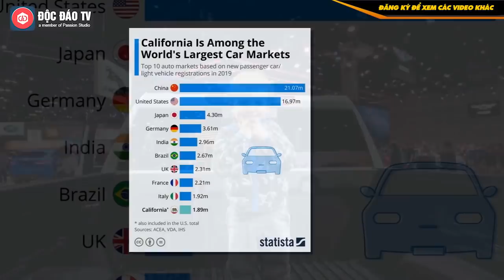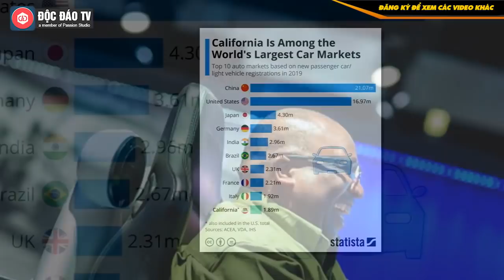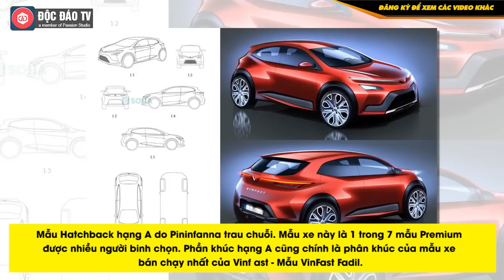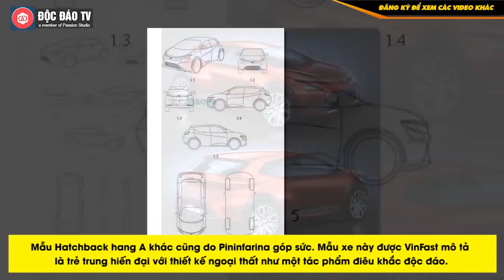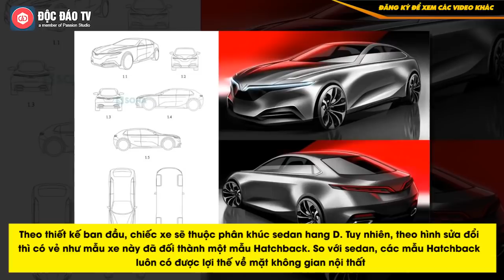Chi Tiết Những Mẫu Xe VinFast Sắp Sản Xuất: CỰC CHẤT! Có Cả Xe Thể Thao? | CÂU CHUYỆN KINH DOANH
Kho Mẫu Đồ Gỗ Mộc Bình Minh:
Chi Tiết Những Mẫu Xe VinFast Sắp Sản Xuấ: CỰC CHẤT! Có Cả Xe Thể Thao? | CÂU CHUYỆN KINH DOANH

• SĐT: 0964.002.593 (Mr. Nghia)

VinFast đã từng tạo ra một kỳ tích thế giới khi có thể giao những chiếc xe đầu tiên tới tay người tiêu dùng chỉ trong khoảng 19 tháng sau thời điểm khởi công nhà máy. Tính tại thời điểm hiện tại, dòng sản phẩm của VinFast thực tế vẫn khá ít ỏi với 1 mẫu hatchback hạng A là VinFast Fadil, 1 mẫu xe điện CUV hạng C sắp bán ra chính thức là VinFast VF e34, cặp đôi sedan hạng E và SUV hạng E là VinFast Lux A2.0 và Lux SA2.0.
Tuy nhiên, điều này có lẽ sẽ dần được cải thiện trong tương lai.
00:00 Intro
00:23 Vị thế khủng của triển lãm mà VinFast sắp tham gia:
06:10 Chi Tiết Những Mẫu Xe VinFast Sắp Sản Xuất: CỰC CHẤT